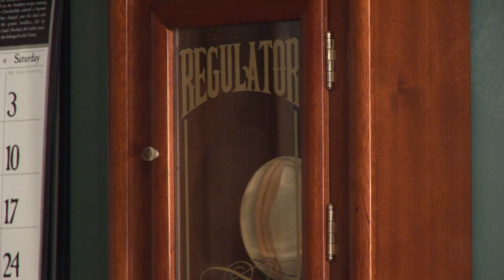HistorySmiths-Ep. 15 - Isaac Perry